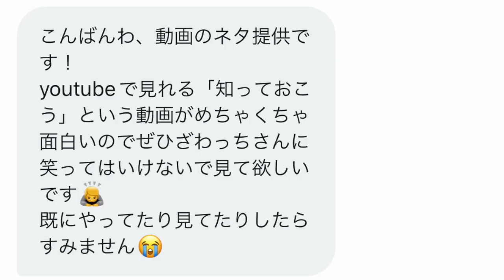笑ってはいけない知っておこうがとんでもなかったwwwww